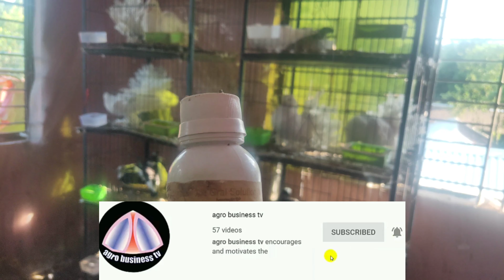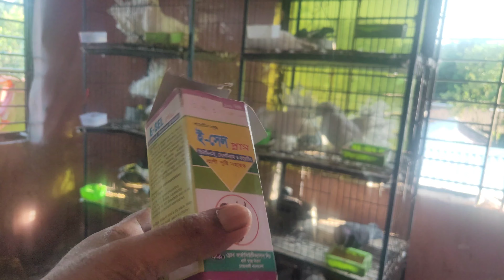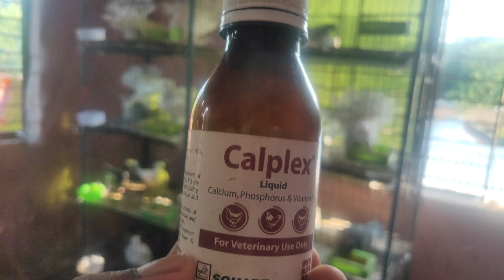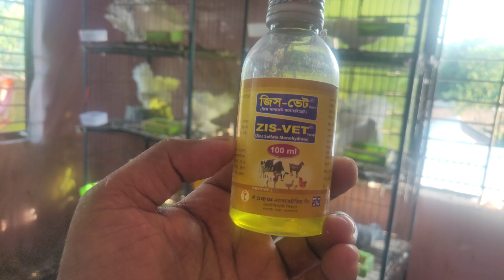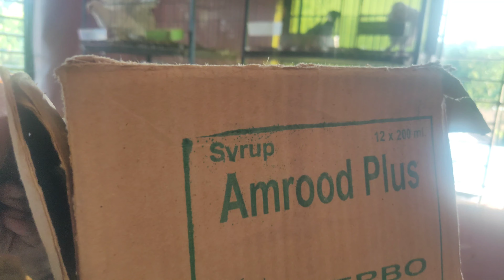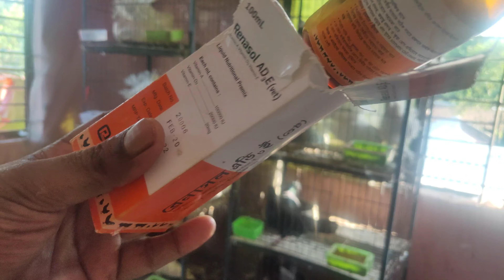কবুতর পাখি বা দেশী মুরগির অত্যন্ত প্রয়োজনীয় সকল ঔষধ ও ব্যবস্থাপনা | Medicine for bird pigeon poultry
কবুতর পাখি বা দেশী মুরগির অত্যন্ত প্রয়োজনীয় সকল ঔষধ ও ব্যবস্থাপনা |
Medicine for birds, pigeons and poultry |